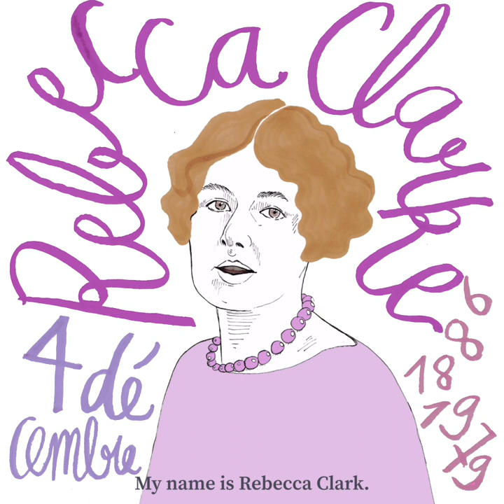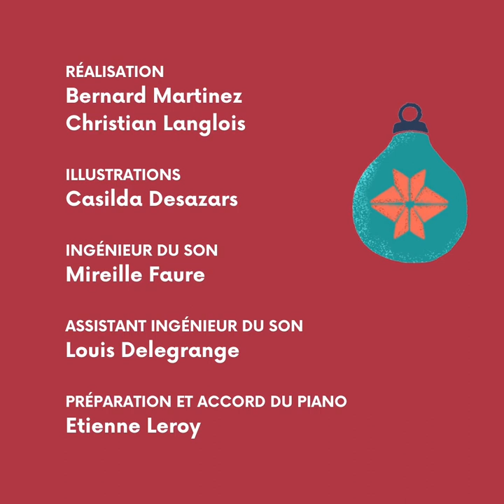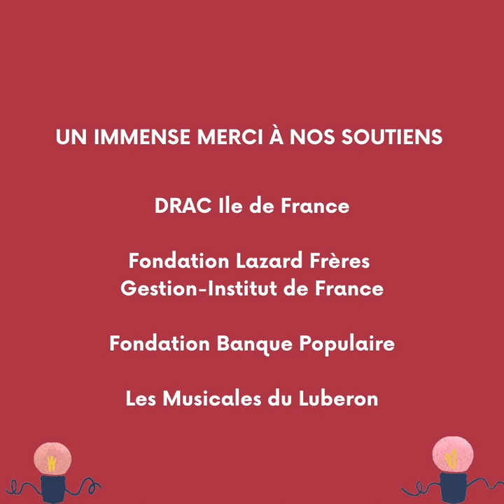Rebecca Clarke, Combined Carols - Quatuor Modigliani #4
La Boîte à Pépites de Noël #4 - Rebecca Clarke

Quatuor Modigliani
Amaury Coeytaux, violon
Loic Rio, violon
Laurent Marfaing, alto
François Kieffer, violoncelle

Combined Carols
Rebecca Clarke

Equipe artistique, Célia Oneto Bensaid / Lou Brault / Fiona McGown / Léa Hennino

Réalisation, Bernard Martinez / Christian Langlois
Illustrations, Casilda Desazars
Ingénieure du son, Mireille Faure
Assistant ingénieur du son, Louis Delegrange
Préparation du piano et accord, Etienne Leroy

00:00 Présentation Rebecca Clarke
01:07 Combined Carols
05:13 Générique de fin